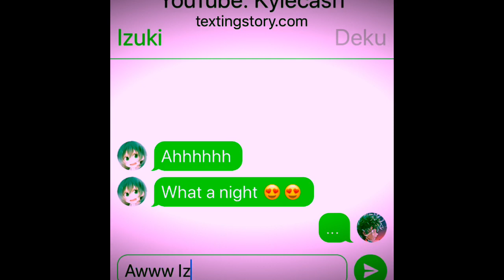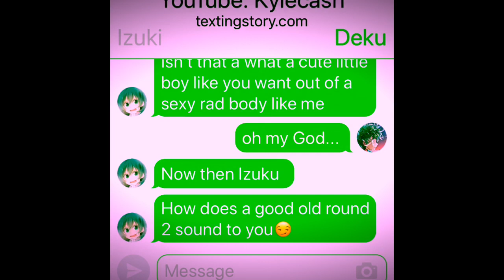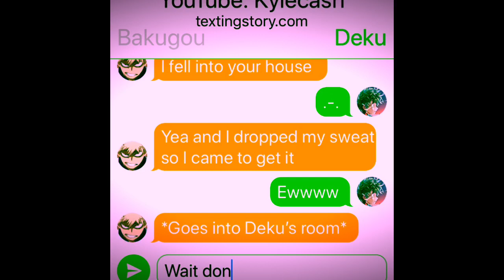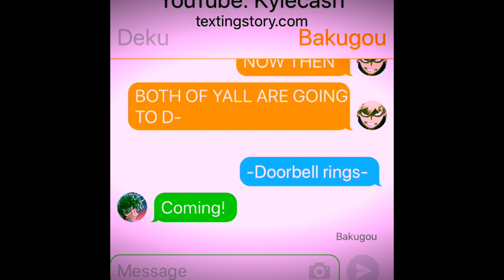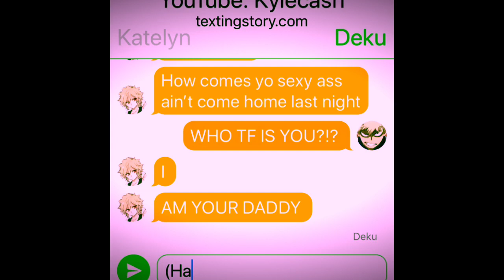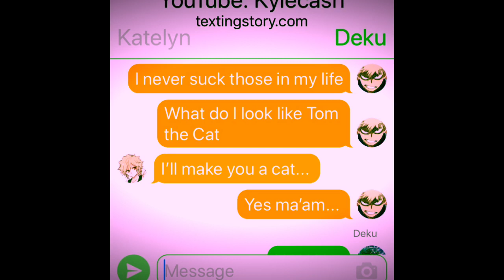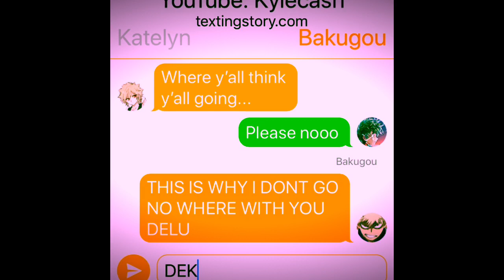My Hero Academia Groupchat: Katelyn joins the Mix!!!👀😅